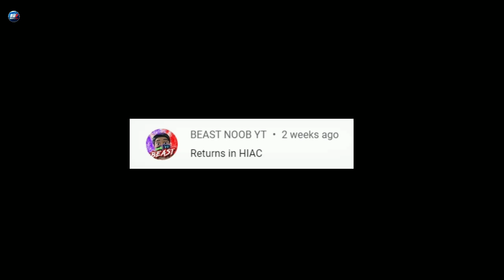Watch This Before Hell in A Cell 2022 !! 😱 | Last Minute Rumors | Returns | Shocks & Surprises 🔥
WWE Hell in A Cell 2022 !! 😱 | Last Minute Rumors | Returns | Shocks & Surprises 🔥_____________________________________________________________

Topics Included:-
1. Roman Reigns WWE Hell in A Cell 2022
2. Cody Rhodes WWE Hell in A Cell 2022
3. WWE Hell in A Cell 2022 Plans
4. WWE Hell in A Cell 2022 Last-Minute Rumours
5. WWE Hell in A Cell 2022 Rumours
6. WWE Hell in A Cell 2022 Spoilers
7. WWE Hell in A Cell 2022 Returns
8. WWE Hell in A Cell 2022 Shocks
9. WWE Hell in A Cell 2022 Surprises
10. WWE Hell in A Cell 2022 Shocks & Surprises

If you like the videos, don't forget to Like & Share our videos with your friends & family on ​(WhatsApp, Instagram, Facebook, etc.). Also, press the bell icon so that you can get notifications of our videos immediately and you don't miss any video.

About: Rewrestle Pr0 is created by Jay Thakur. This channel provides you with content related to Pro Wrestling (WWE, AEW, NJPW, IMPACT, etc.)